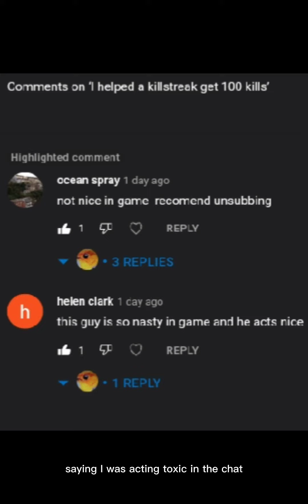my opinion on hate comments and haters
But seriously you 2 who just unsubscribed why were you unsatisfied I did nothing wrong 💀